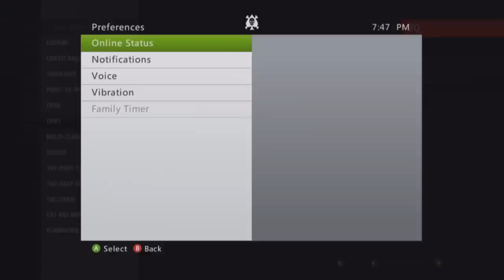Let's Do This! Episode 2 [Forza Motorsport 4 Series]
Hey guys back at you with my second episode from my brand new series. Thanks for all of the support and I really enjoy making these videos because I actually had a lot of fun in this lobby versus the last one because of the conversations and crashes and fun moments during this drift session. Let me know what you guys think of this episode if I got the sound right did everything seem to work out better this time around. Let me know!